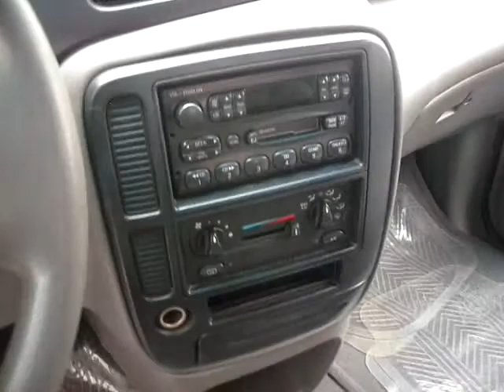AutoComercia Ford Windstar 2001 Accidentada